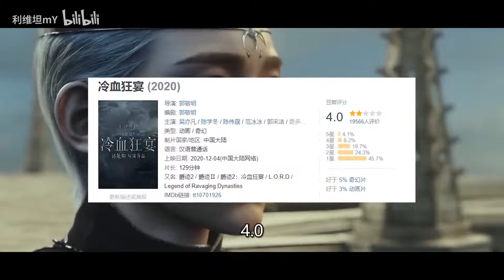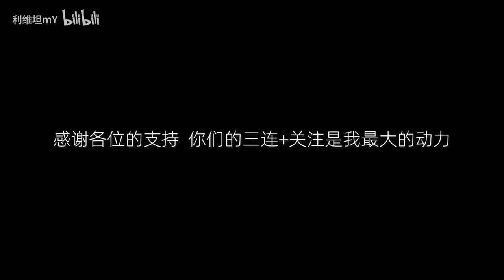终极烂片！《爵迹2》导演你尊重过演员和我们观众吗？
这波啊..这波是替身攻击。
交流群：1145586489 欢迎大家加入！
希望能支持一波啊，求一个三连吧球球了！